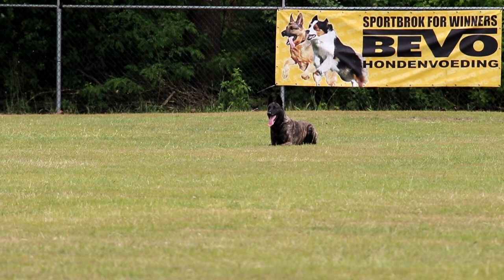NVK 2017 K Best Holland Lisa van Le Dobry 84P